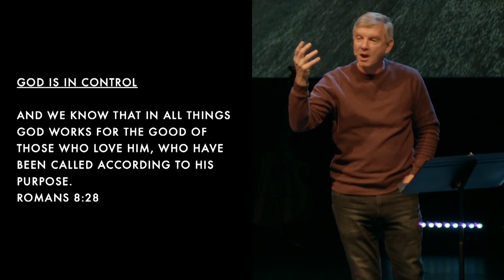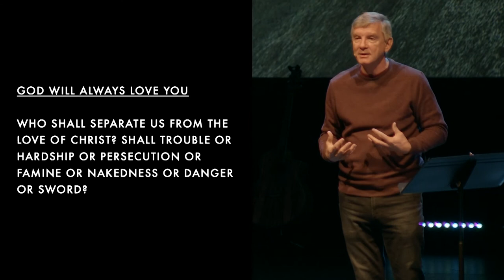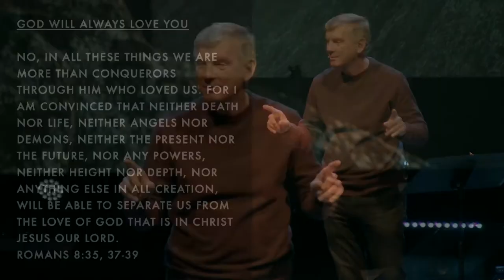Seek | Week 3 | Pastor Greg Smith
Have you ever been in a one-way relationship? It never feels good to be the only one reaching out. But have you considered it’s the same way with God? God wants you to seek him, and in this series, you’ll learn how pursuing God benefits your life.